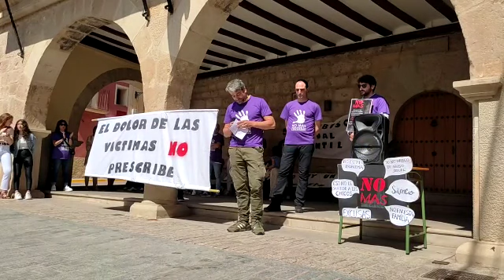MAS de las MATAS grita "NO" al abuso SEXUAL INFANTIL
«Esto ya no será nunca más un secreto. Nos han hecho falta más de 40 años para poder decirlo. Que desgracia estar aquí delante de todos vosotros, pero por otro lado que alivio poder sacar del pecho todo este intenso dolor que durante demasiados años hemos guardado por vergüenza». Con estas estremecedoras palabras los tres vecinos de Mas de las Matas que denunciaron públicamente haber sido víctimas de agresiones sexuales cuando eran menores, comparecieron este domingo ante su pueblo para visibilizar y «poner cara al abuso sexual infantil». Más de 300 personas les arroparon entre gritos de «los niños no se tocan», para mostrarles su apoyo y total rechazo ante el abuso sexual infantil. «El dolor de las víctimas no prescribe», se podía leer en múltiples pancartas reivindicativas.